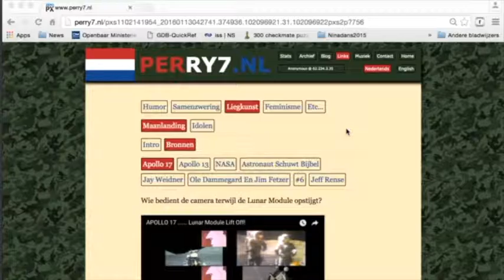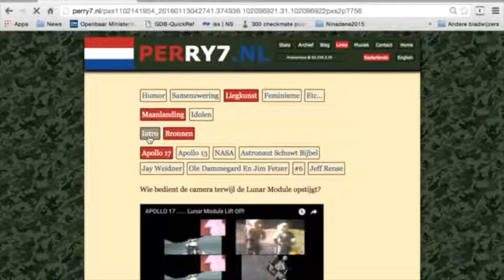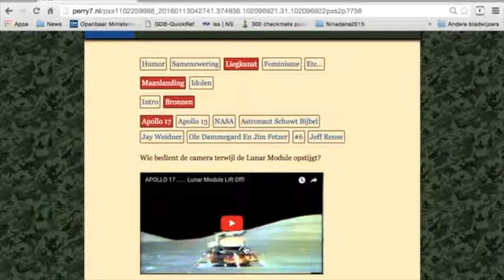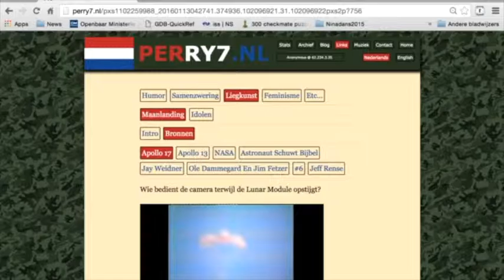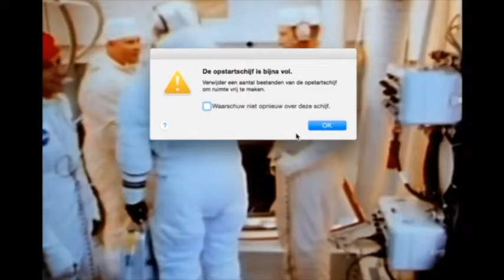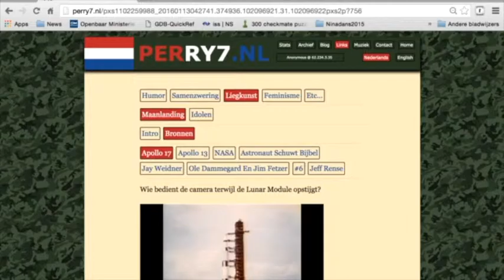Apollo #17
Voorzien van oplettend commentaar. Met iets een neiging tot humor.